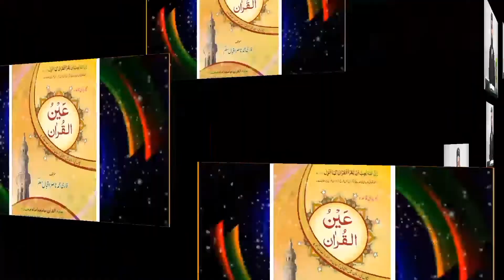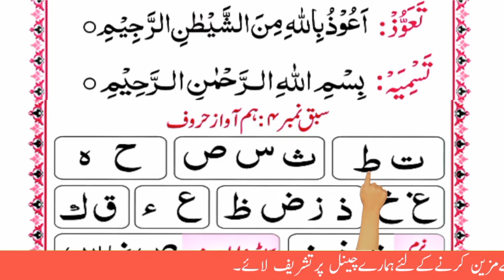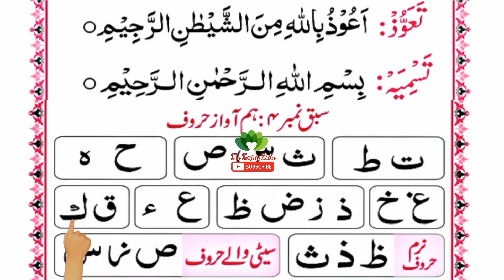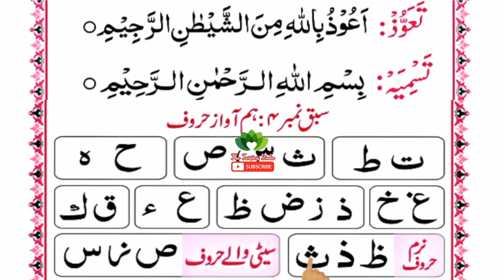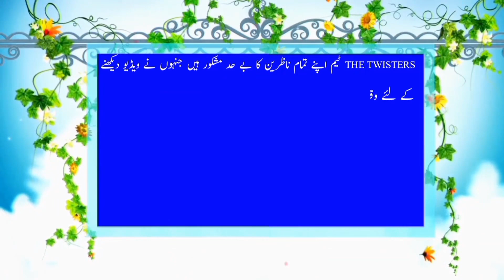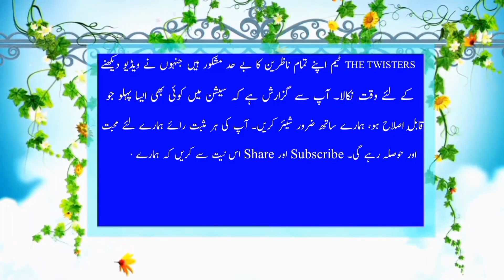Humawaz haroof| 2 harfi alfaz| 3 harfi alfaz